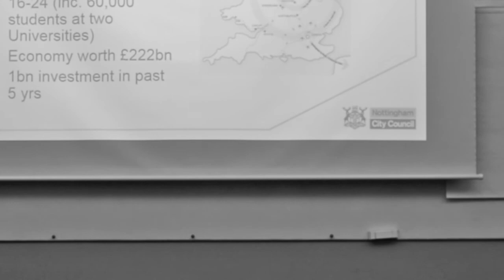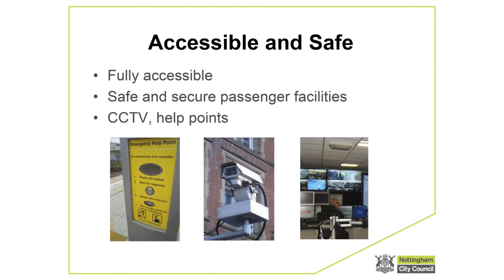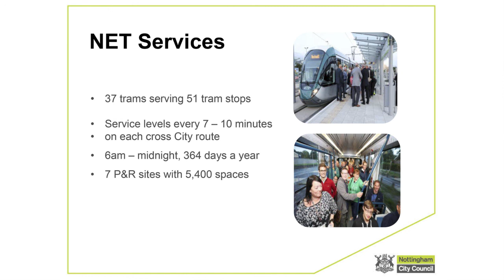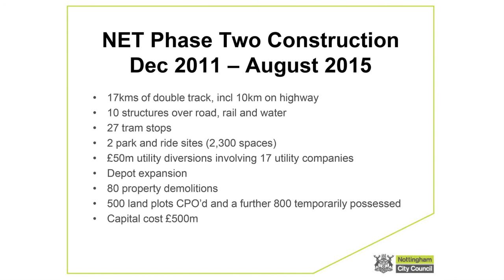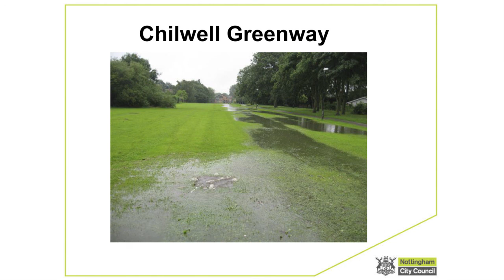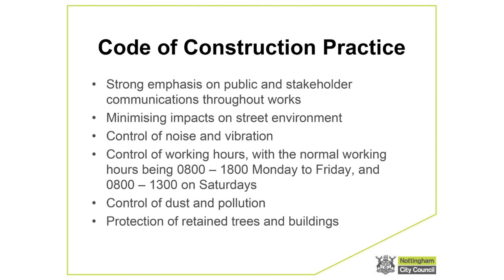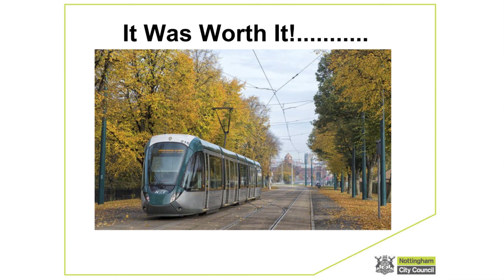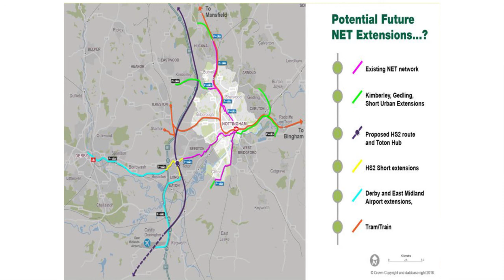Chris Deas: Erfaringer med letbane i Nottingham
Nottingham og Odense har meget til fælles. Begge er gamle industribyer, som kæmper med høj arbejdsløshed, og som prøver at genopfinde sig selv som moderne videnby, som det er rart at bo i og attraktivt at etablere virksomhed i.

Letbanen bliver i begge byer set som et værktøj til at tiltrække investeringer. Nottingham er bare 15 år længere fremme end Odense.

Hør Chris Deas fortælle om erfaringerne med letbanen i Nottingham. Han er Major Project Director i Nottingham og har i mere end 20 år arbejdet med projekteringen og anlægget af den lokale letbane. Derfor har Odense Letbane P/S inviteret ham til byen for at udveksle erfaringer.